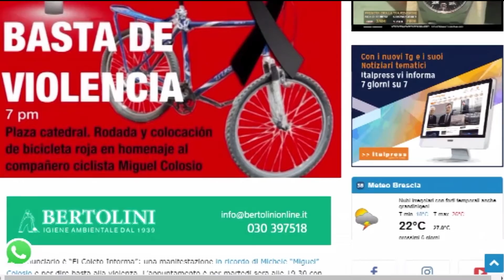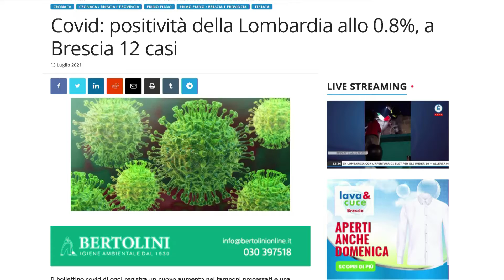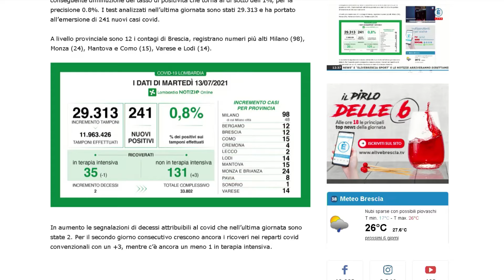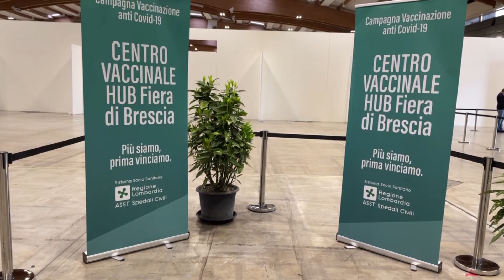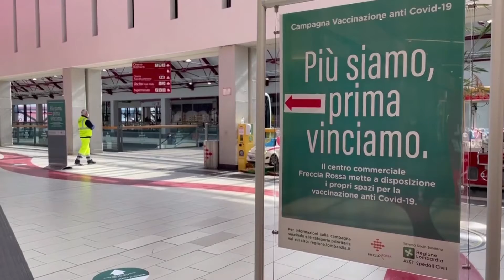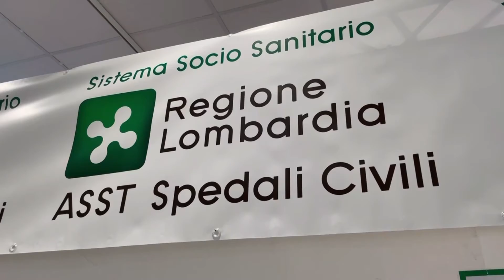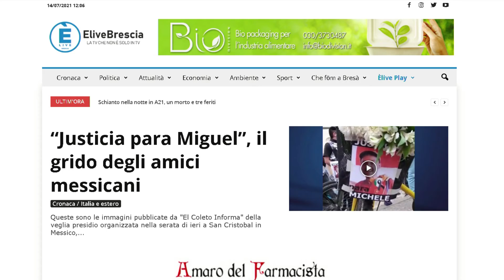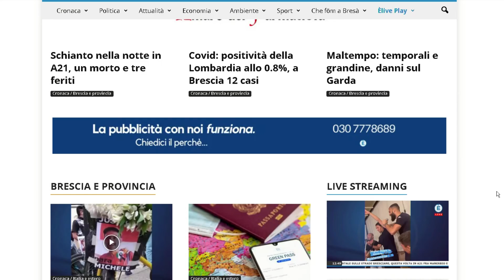TG GIORNO 14 luglio 2021